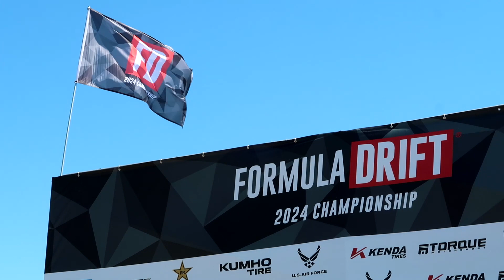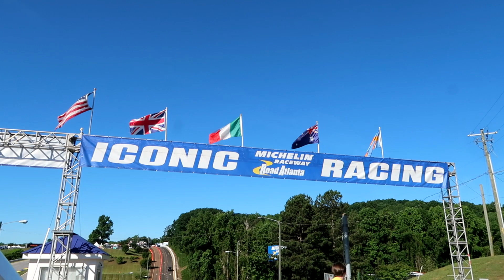Formula Drift Atlanta '24 | Pit Walk + Practice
We take a trip down to Atlanta for Formula Drift 2024. Seeing the pros go head-to-head in competition is a sight to behold. Nonstop action on one of the east coast's premiere venues; Road Atlanta!

Full throttle Chaos! Taking you through the Chaotic journey of my life.